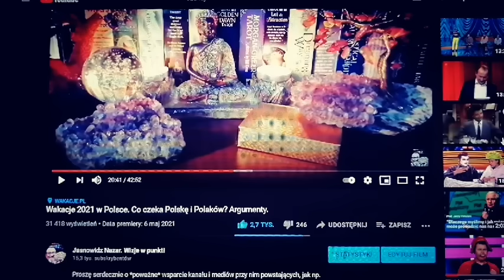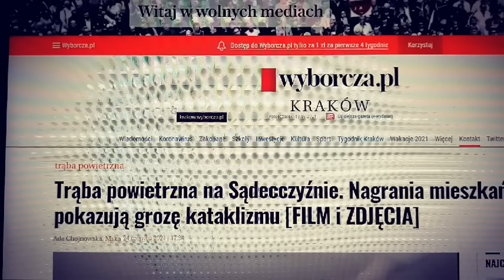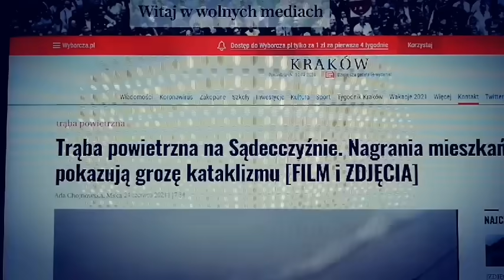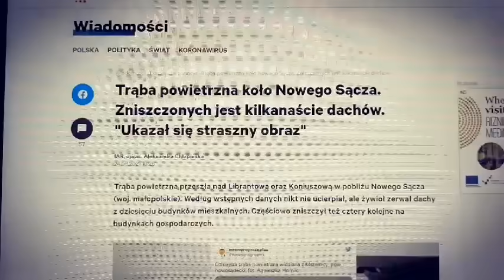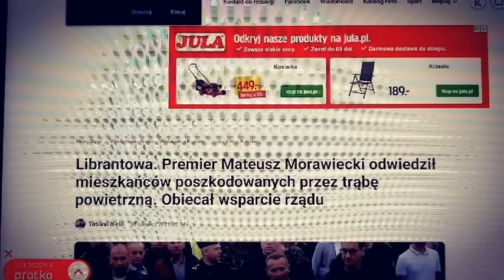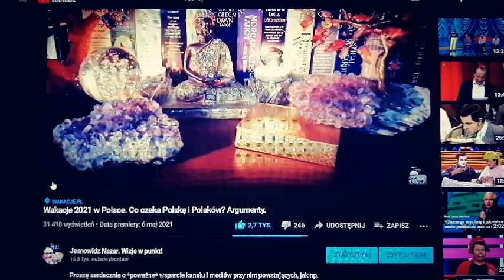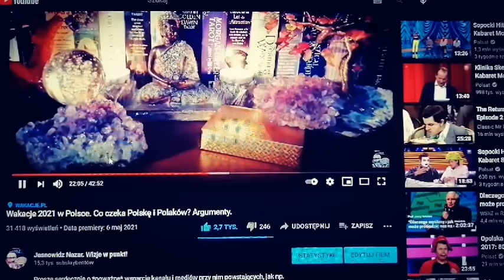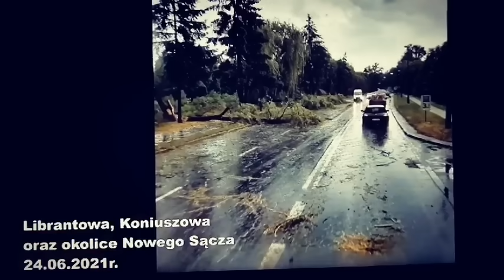Przepowiedziałem tam dokładnie tornado i to się stało! ARGUMENT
Przepowiadaczy przyszłości jest wielu. Niektórzy mówią, że przepowiadać przyszłość potrafi każdy. I wielu to robi, bo to wszakże łatwe. A więc nie jest żadną sztuką przepowiadać. Sztuką jest przepowiadać trafnie, czyli w punkt!  (Jasnowidz Kamil)
"Jest tylko jeden jasnowidz, jakiego znam, jest nim bez wątpienia JASNOWIDZ KAMIL"  (Agnieszka K.) "Jesteś jasnowidzem, porównywalnie jak Klimuszko." (Izabela K.)
"Witam
, Mogą różni pisać co chcą ale jedno jest nie do podważenia. Niech ktoś z tych mądrych za których sie uważają podadzą gdzie będą kolejne kataklizmy w Polsce. Konkretnie gdzie?!! No niestety Pan Kamil (Nazar) dokładnie podał na 3 miesiące przed że to będą okolice Nowego Sącza. Znaczy się umówili się z wiatrem, żeby tam za miesiąc mocno wiało. Genialne" (Grzegorz B.)

jasnowidz kamil, kamil wizje w punkt, w punkt, kamil jasnowidz nowe, jasnowidz kamil nowe